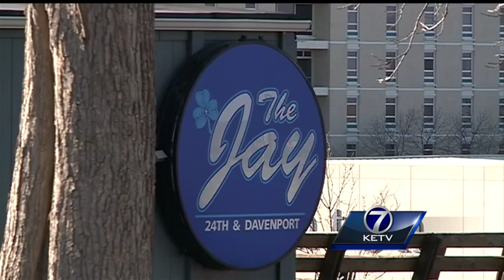Shirt worn by fan at Creighton basketball game sparks conversation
A student's shirt at a Creighton University basketball game has stirred up controversy on social media and the metro Sunday.